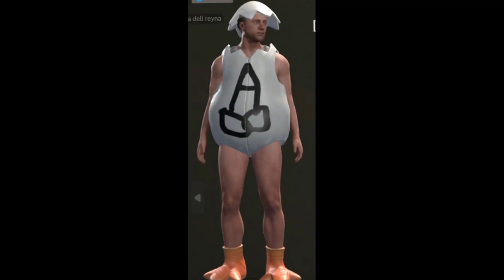Figen Minge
mükemmel raid anıları ve biz